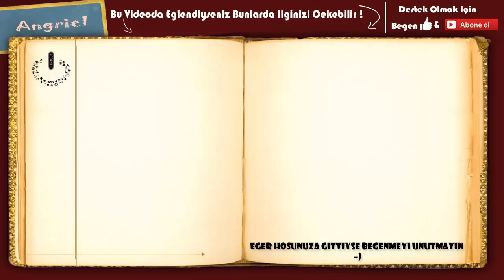Lavlardan Su İçmek | ARK Survival Evolved Online #4 [Türkçe]